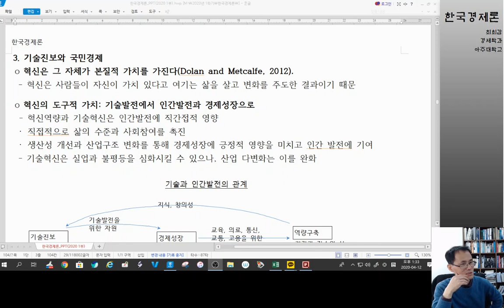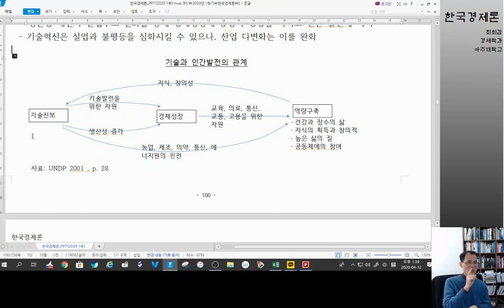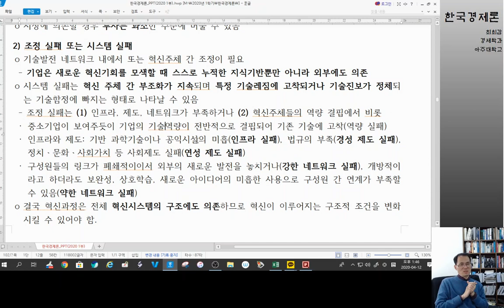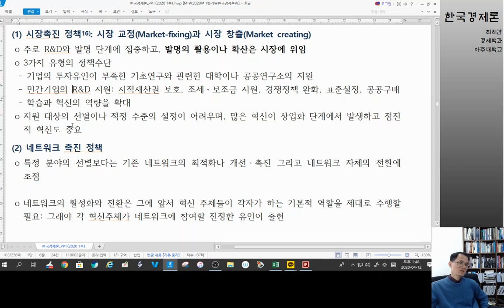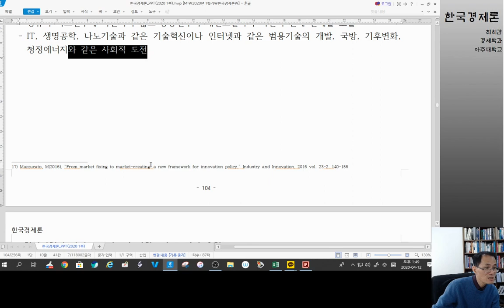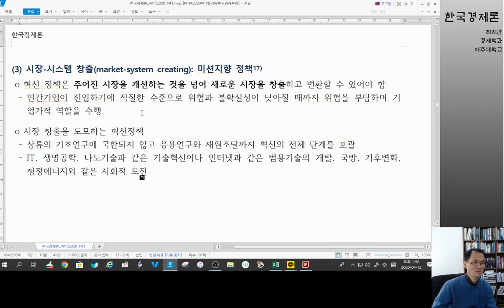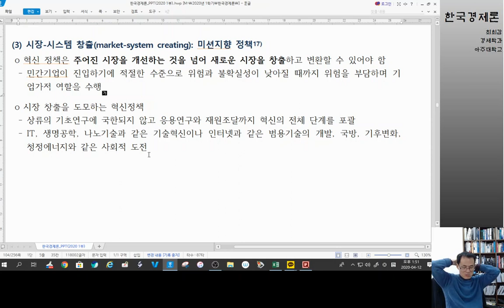한경 3장7 기술혁신을 위한 사회적 과제